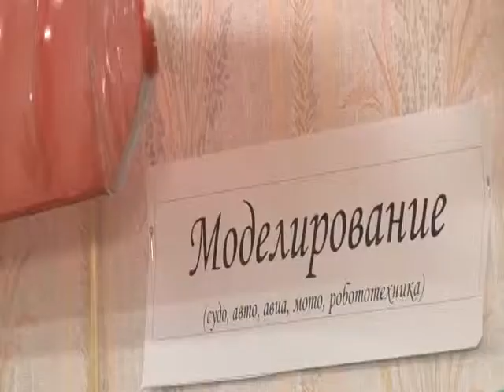Уникальные работы из бросового материала создали альметьевские юные техники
В Альметьевске на «Станции юных техников» приземлился американский истребитель   F-15. Здесь проходит республиканский конкурс-выставка  поделок из природного и бросового материала «Пятое колесо». Многообразие работ, представленных на выставке, впечатляет. Как и количество участников – это 900 учащихся из 75 учебных учреждений Татарстана. Конкуренция обещает быть жесткой – работы представлены уникальные.